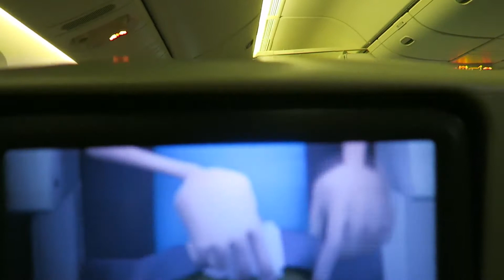15 Hour Flight Among The Clouds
Take off from Los Angeles at twilight . Landing in Sydney at morning magic hour.
This video is for those of you who want to take a few minutes to dream a little in the clouds. We’re going to show you the full takeoff and landing.